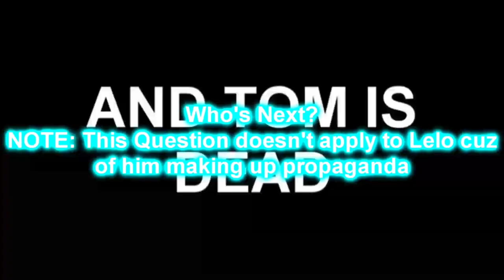And what free game do you wanna play guys?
Round 29 vs everyone in the BFB 11 Tennis Chain